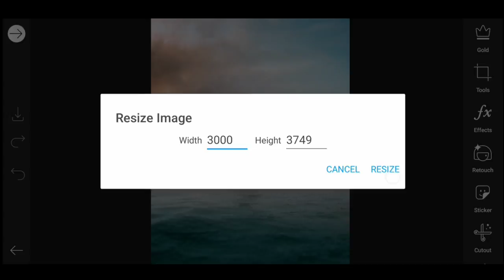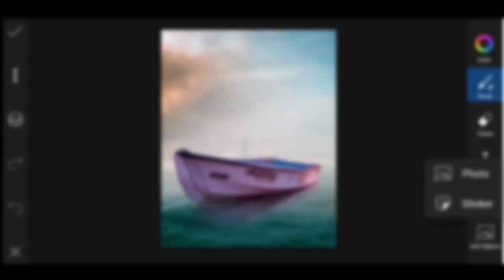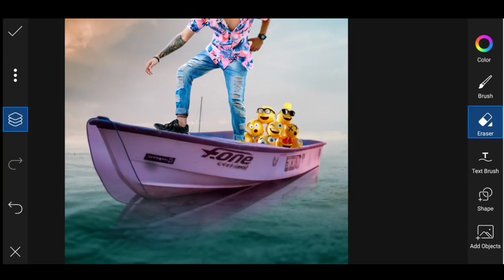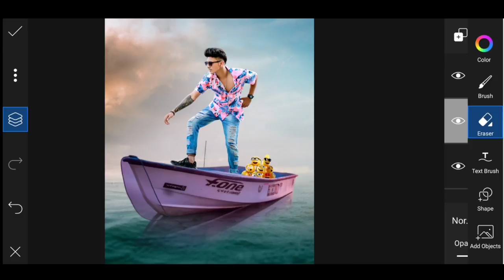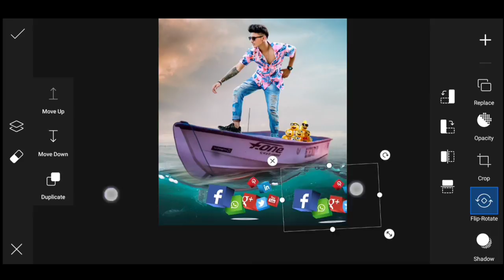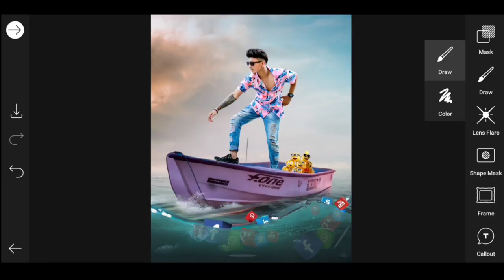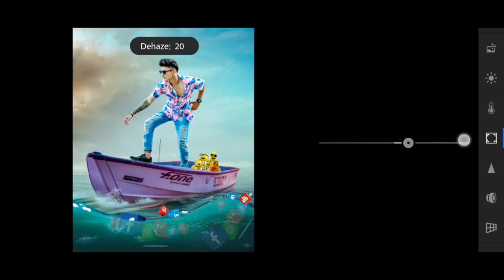PicsArt Social Media Sailing Photo Editing || Boat Sailing Lightroom || Rajaneditz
Your Queries.